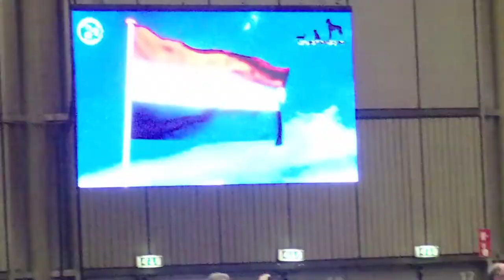Dogshow Eindhoven 2018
Schöner und erfolgreicher Tag in Eindhoven